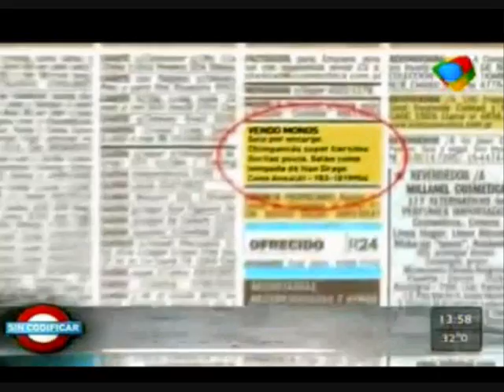Sin Codificar 2011: "Documentos Sin Codificar" 27/11/2011